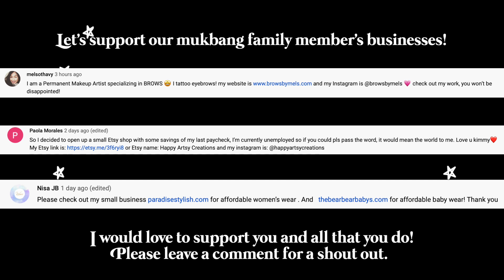KING CRAB LEGS + SHRIMP + MUSSELS + CRAWFISH MUKBANG 먹방 EATING SHOW (THE BOILING CRAB SEAFOOD BOIL)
WELCOME BACK FRIENDS! Today we are FEASTING on another EPIC SEAFOOD BOIL!!! We're eating king crab legs, shrimp, mussels, crawfish, sausage, rice and cucumbers! WHAT IS YOUR FAVORITE SEAFOOD?!?! I LOVE YOU!

A  L I T T L E  N O T E
I can't gather enough words to explain to you how grateful I am to be apart of your lives! I know it may seem silly, to eat and talk in front of a camera, but you all have truly become a big part of my life as well. I started uploading mukbangs, on my first channel, because at the time, my dinners were alone, so I needed a friend. You guys quickly filled that spot up for me, and I'm truly thankful for that. As time went by, mukbangs became my life, and I'm so glad I started a separate channel for it. I appreciate you all so much, thank you for allowing me to be unapologetically who I am. Your kindness, love and support never goes unnoticed. I hope we will always enjoy meals together! Bonappetitties!

Welcome to my Mukbang Channel :-) If you're a food lover like I am then you are in the right place! I'm excited to share with you a variety of different foods from all over the world in my videos - whether we are cooking or enjoying a meal together. If you're not familiar with "Mukbang" videos, these originated from South Korea, it's an online eating show where individuals enjoy their favorite meals in front of the camera while engaging in conversations with their followers. I'm really happy to be sharing how I make and indulge in my favorite dishes, now you will always have a friend to enjoy breakfast, lunch and dinner with! This channel is a place filled with positivity, please always remember to be respectful and kind to one another as we share our love, appreciation and culture through food! Hope to see you in the comment section, love you lots and I hope my videos encourage you to be open to the world around us!

Sending you all of my love. ❤️